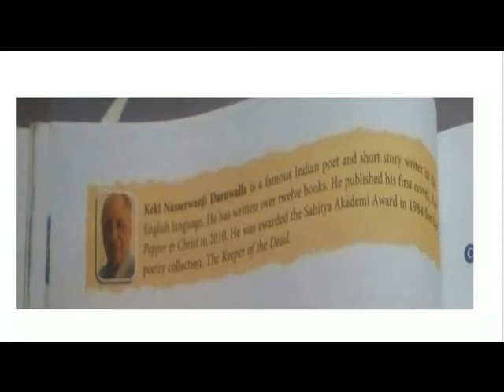THE TREE =POET BIOGRAPHY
VI ENGLISH TERM 2 POEM POET BIOGRAPHY